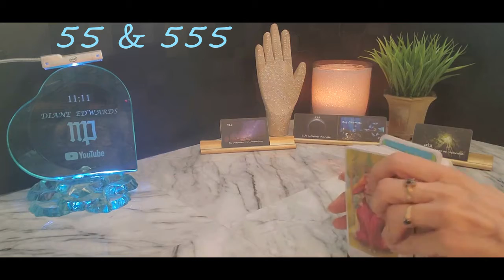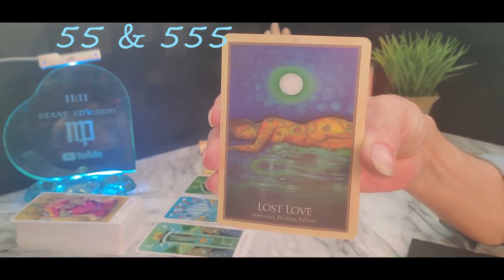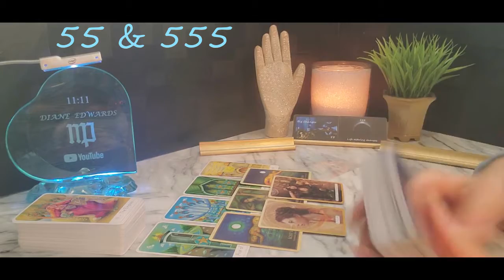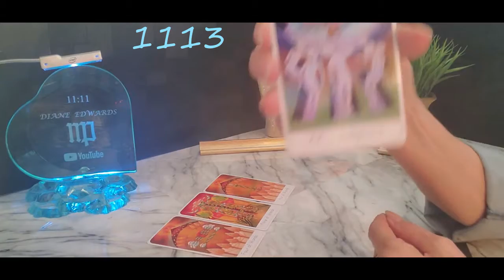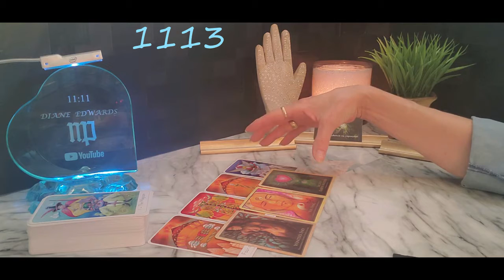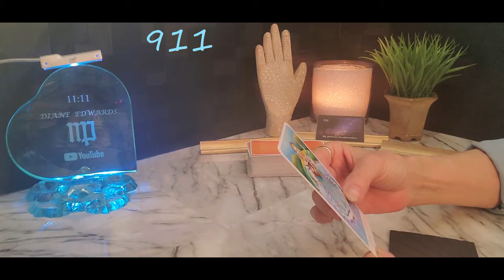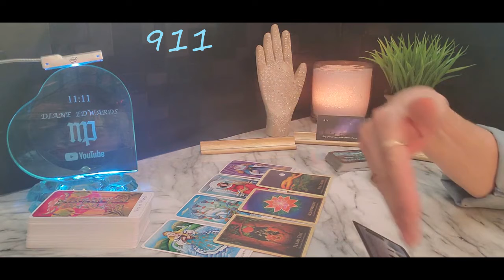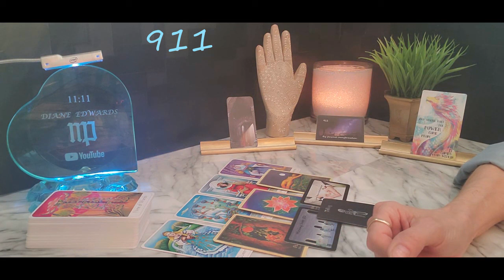SPIRITS meaning behind these numbers | Have you been seeing any of these?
PRIVATE READINGS

TIMESTAMPS

55(5) - first reading
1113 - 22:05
911 - 42:40

Breath of Zen

Beyond Lemuria
The Star Tarot
The Priestess of Light Oracle
Queen of the Moon Oracle
Soulmate Manifest Oracle
Guardian Angel Messages Tarot
Spiritsong Tarot
Divine Abundance
Divine Doors Oracle
The Power of Surrender
Soul Coaching Oracle